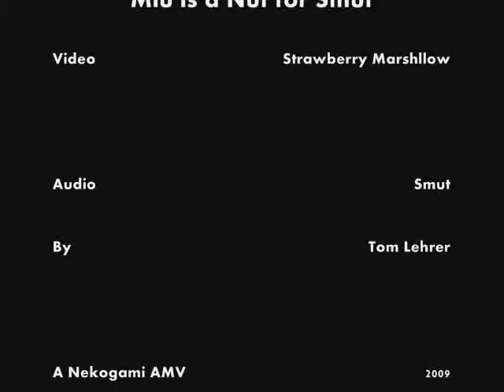Miu is a Nut for Smut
I am a horrible person, but, boy, if it doesn't fit.

My first AMV in over a year...it's good to be back.